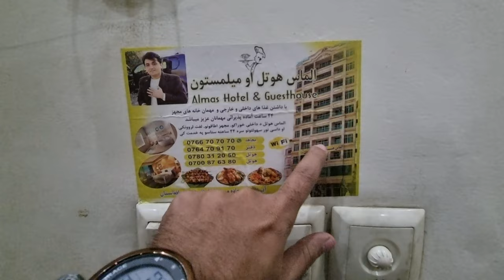Traveling Peshawar To Torkham - Pakistan Afghanistan Border - Peshawar to Kabul by Road ep.17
for support : 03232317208 easypaisa , jazzcash , nayapay , sadapay